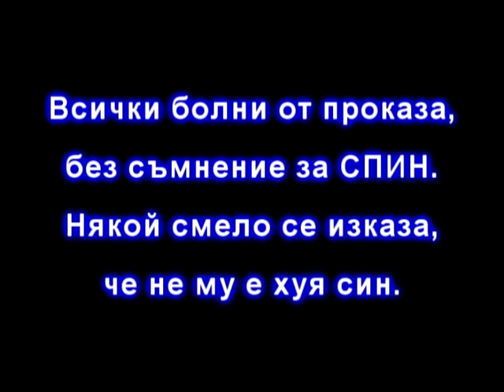Hipodil - More ot Alkohol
Drunk Anthem.